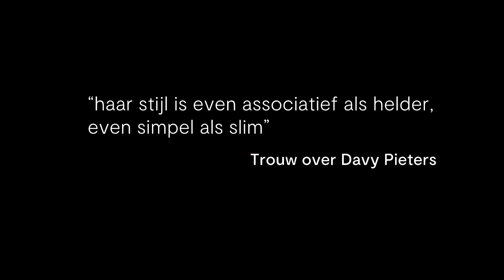TRAILER How to Build a Universe - Davy Pieters/Theater Rotterdam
Regie: Davy Pieters
Muziek: Jimi Zoet
Spel: Mees Borgman, Judith Hazeleger, Syoma Ekhart, Ayrton Frenk, Niels Kuiters